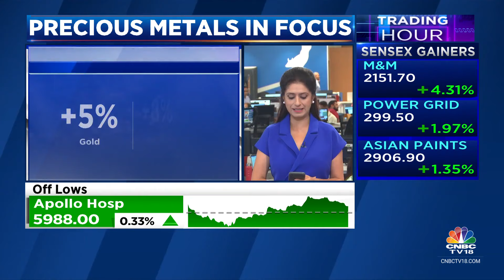Gold Prices On Track For 3rd Month Of Gains; Up 5% In April | CNBC TV18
Gold prices are on track for 3rd month of gains, gaining 5% in April whereas Silver prices went up by 8% this month. Manisha Gupta brings us the details.

n18oc_business